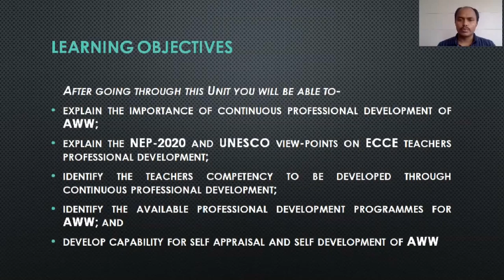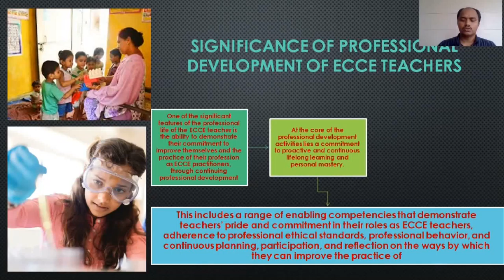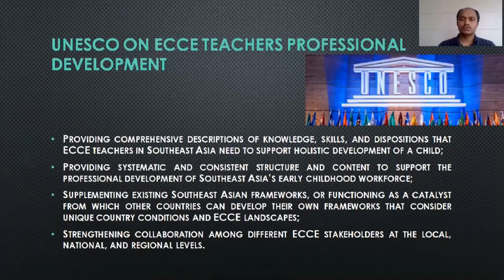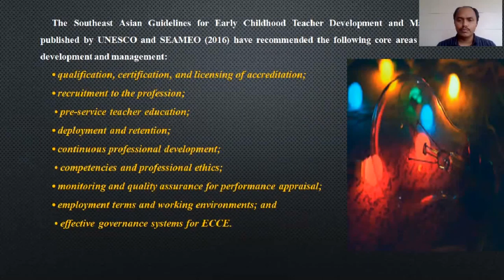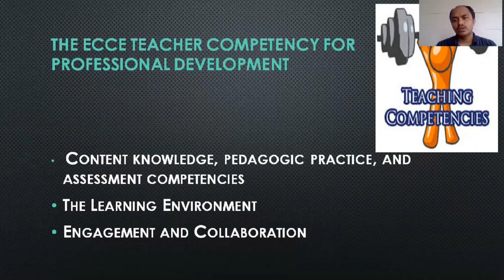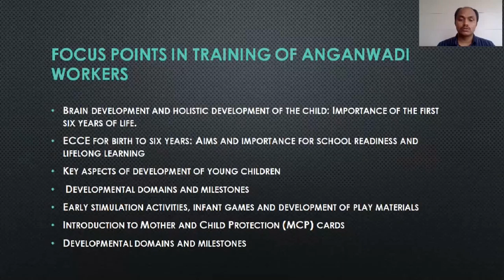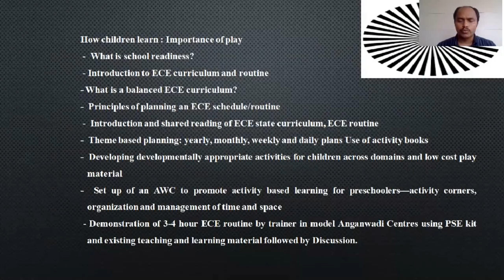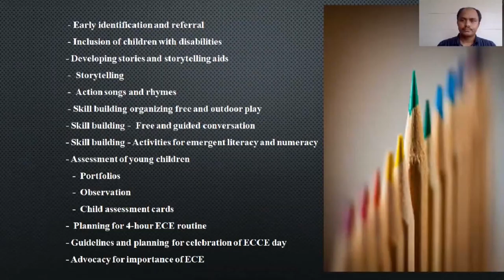Paper 7 Module 4 : Professional Development of AWW _Part 1